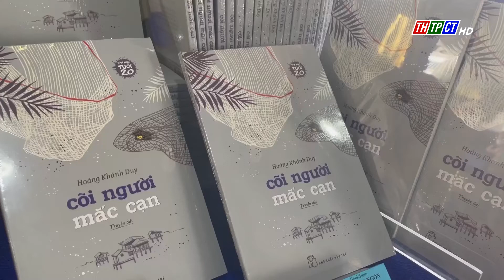Trò chuyện văn chương, giao lưu cùng tác giả trẻ | Cần Thơ TV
Sáng ngày 13/8, tại Nhà sách Phương Nam, Nhà xuất bản Trẻ tổ chức buổi giao lưu cùng tác giả Hoàng Khánh Duy với truyện dài “Cõi người mắc cạn”.